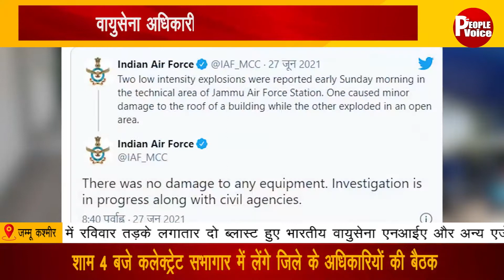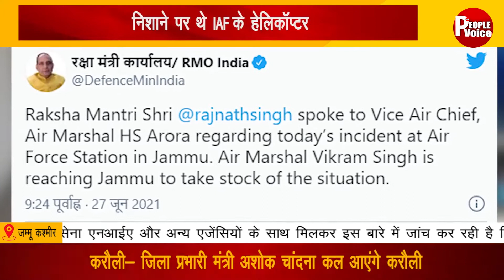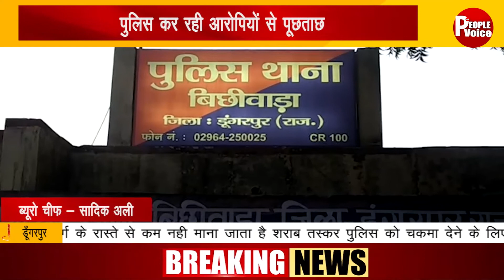News Bulletin 27 June 2021 || TPV NEWS